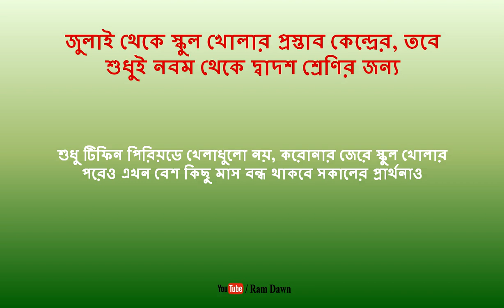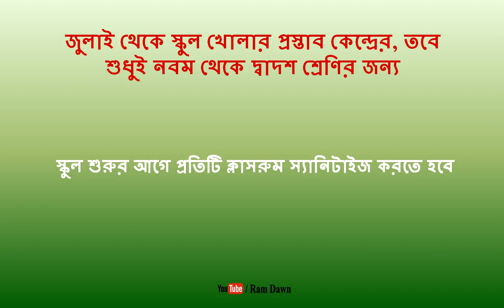স্কুল খোলার আরও কিছু গাইডলাইন সামনে এল, ব্যাচ করে ছাত্রদের ক্লাস হবে, ৬ ফুট দূরত্ব মানতে হবে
Guidelines for School Running after Reopen,
Date : 26/05/2020